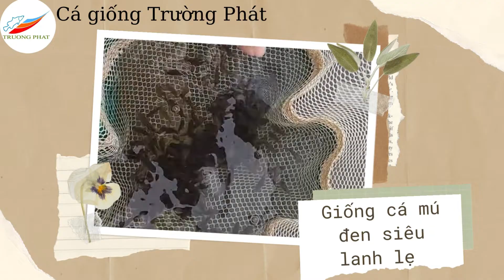Giống cá mú đen siêu đẹp tại Cá giống Trường Phát 0978182284 - 0905252284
Cá mú đen đang được bên công ty sản xuất số lượng rất lớn, đầy đủ tất cả các size phục vụ bà con nuôi trồng quanh năm
Công ty cam kết:
+ Con giống khỏe mạnh, chuẩn size
+ Giá cả cạnh tranh
+ Vận chuyển tận nơi cho bà con
+ Số lượng lớn và chuyên cung cấp sỉ lẻ
Bà con nhanh tay liên hệ đặt hàng con giống bên em để có cơ hội nhận được sự hỗ trợ tư vấn nhiệt tình từ đội ngũ nhân viên chuyên nghiệp bên em.  Ngoài ra, công ty  đang có giống cá bớp, cá chẽm, cá bè vàng, cá bè trắng, cá hồng mỹ, cá mú đen, cá mú trân châu, ... với đầy đủ tất cả các size và số lượng lớn cung cấp sỉ lẻ đến bà con. Chỉ cần bà con đặt hàng bên em luôn giao hàng đến tận tay bà con trên khắp mọi miền đất nước.
Trường Phát - Đồng hành cùng bà con trên mọi nẻo đường!
Địa chỉ: Cam Hải Tây - Cam Lâm - Khánh Hòa
Người viết: baongoc – cagiongtptrungbac